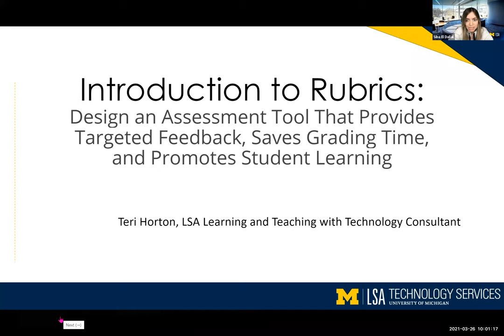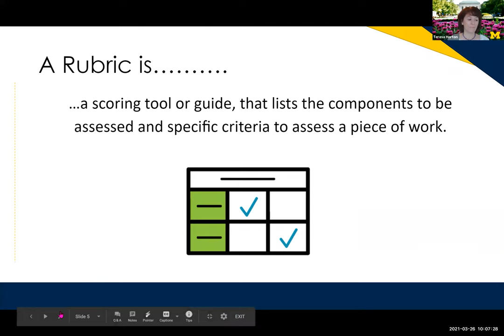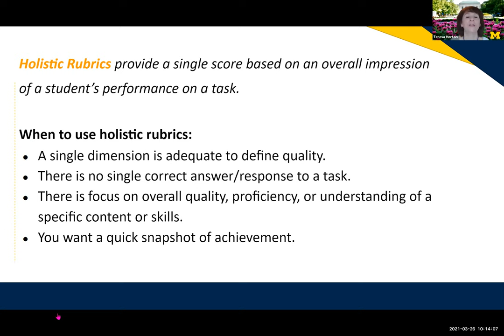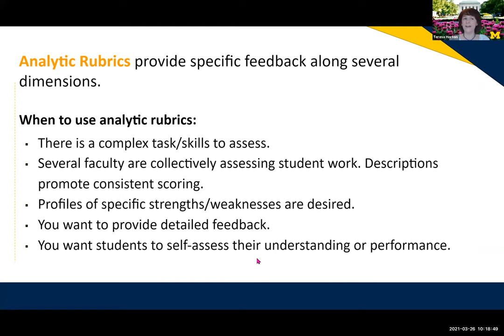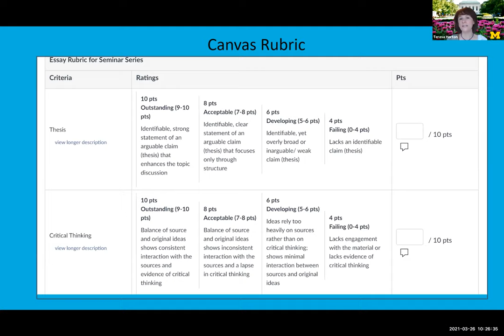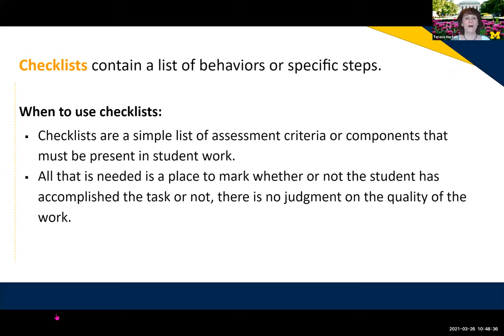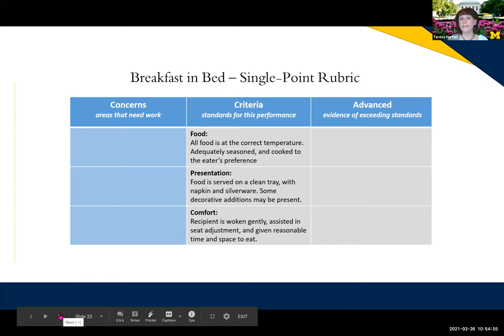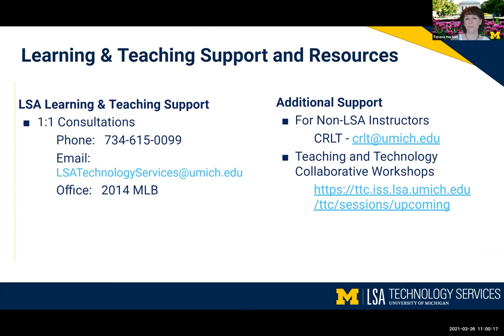Introduction to Rubrics